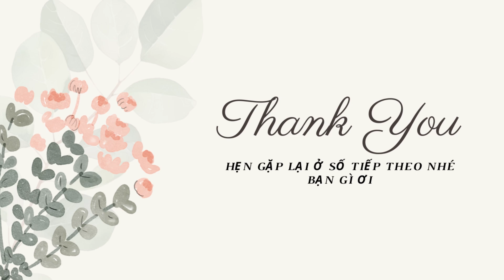Postcard số 01 - Lợi ích của việc thể dục thể thao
Chào mừng các bạn đến với kênh Postcard Trilofi!

Trilofi là nơi chúng ta cùng nhau khám phá và chia sẻ về những lợi ích tuyệt vời của việc thể dục thể thao. Dù bạn là người yêu thích gym, đạp xe, bơi lội, thiền, yoga, hay đi bộ, Trilofi sẽ mang đến cho bạn những kiến thức bổ ích và kinh nghiệm thực tiễn để cải thiện sức khỏe và chất lượng cuộc sống.

Hãy cùng nhau bắt đầu hành trình rèn luyện thân thể và tinh thần, nâng cao sức khỏe và sống một cuộc sống tràn đầy năng lượng với Trilofi. Chúng tôi tin rằng mỗi bước đi, mỗi động tác và mỗi hơi thở đều có thể mang lại cho bạn một sự thay đổi tích cực.

Tham gia cùng chúng tôi để khám phá thêm về các phương pháp luyện tập, lợi ích của chúng và làm thế nào để biến thể dục thể thao thành một phần không thể thiếu trong cuộc sống hàng ngày của bạn.

Hãy cùng Trilofi bước vào một cuộc sống khỏe mạnh và hạnh phúc hơn!